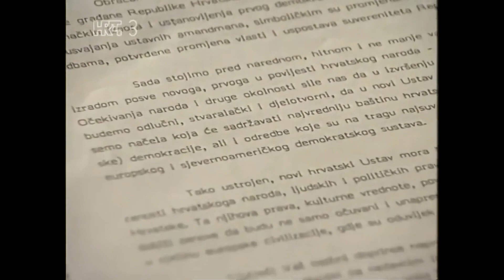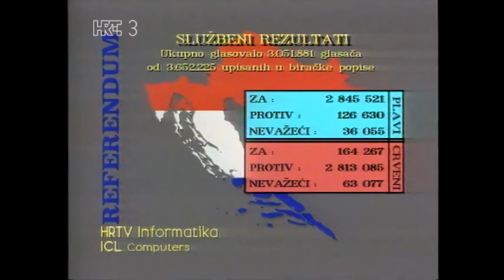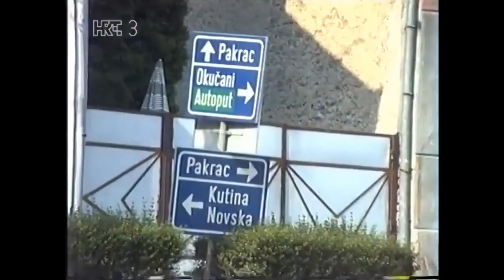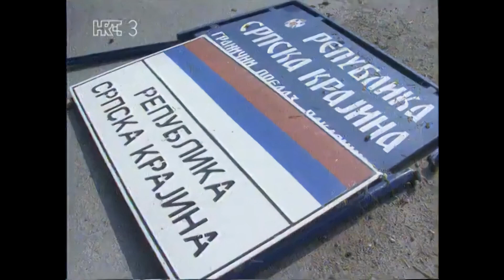HRVATSKI BARJAK - Dokumentarni film o stvaranju Hrvatske (1997.)